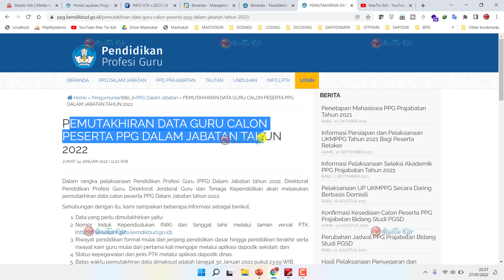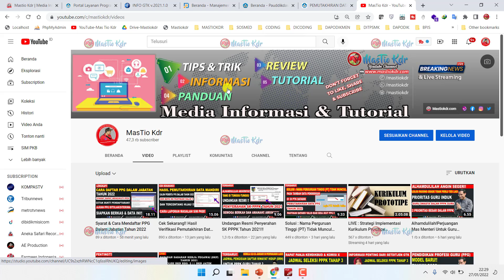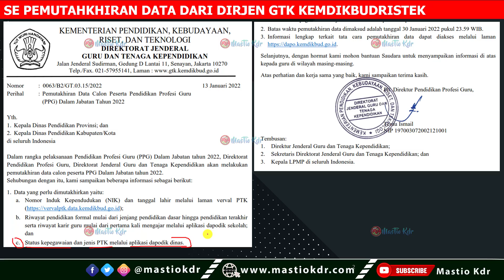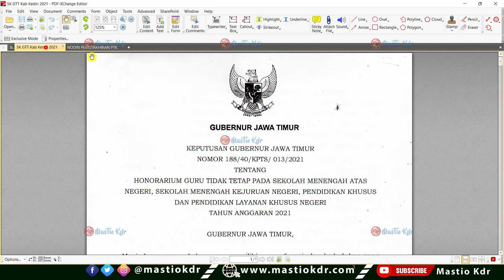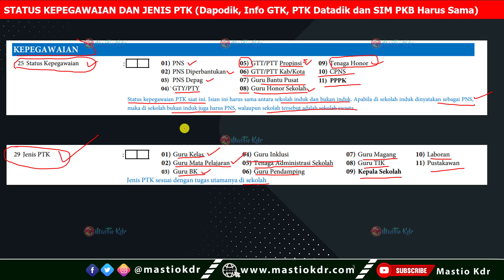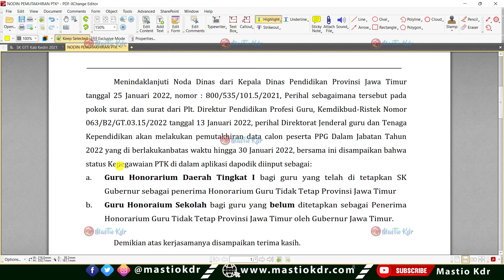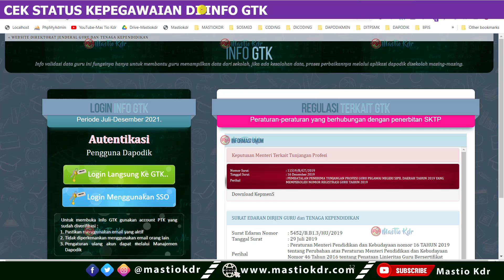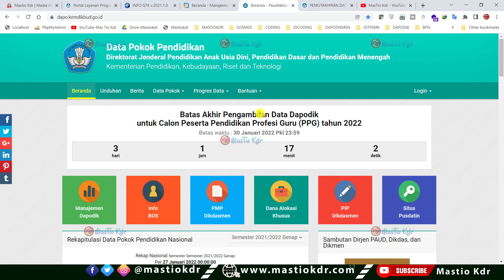Aturan & Cara Mengisi Status Kepegawaian & Jenis PTK Di Dapodik Tahun 2022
Penting!! 5 Cara Verifikasi Data Diri Untuk Mengikuti PPG Daljab Tahun 2022